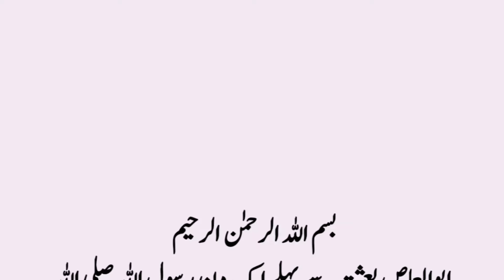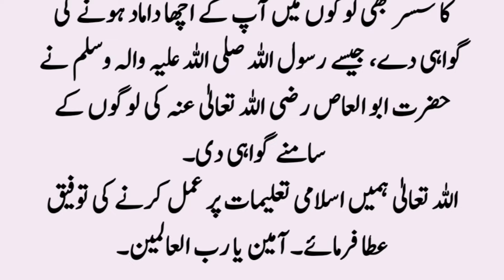Hazrat Abu Al Aas Ka Qabool e Islam ॥ Story of Hazrat Abu Al Aas ॥ Noorani Talks